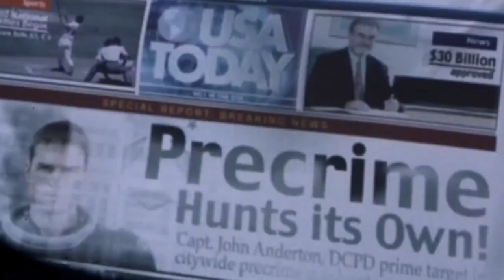Top 10 BEST Tom Cruise Movies on Netflix - 2022 | Top Rated Movie of Tom Cruise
Tom Cruise Oscar Winning Best Movies Tom Cruise is, without a doubt, one of the best living actors. While the term "movie star" is becoming increasingly obsolete in today's Hollywood, Cruise remains a fantastic entertainer, a larger-than-life performer—truly an icon of the silver screen.Let's discuss his top 10 best movies.

Hey guys welcome to your entertainment channel Netflix Tops, where we will tell you about the top rated movies and series on Netflix! So, grab your popcorn and stay with us till the end of this video because today's video is going to list down top 10 Tom.Cruise movies to watch on Netflix. So, let’s get started!
You can say it’s cheesy, you can say it’s overly homoerotic, but boy is Top Gun a hell of a film and is the quintessential Tom Cruise Movie. Tony Scott’s chronicle of elite fighter pilots was a massive hit when it opened in 1986, solidifying its place in the American cultural zeitgeist for generations to come, and it remains an incredibly a good time. Top Gun is all about male camaraderie, and in that sense may be the best “bromance” movie ever made This is the film that officially launched Tom Cruise into movie stardom, and for good reason. The actor’s turn in Risky Business is the very definition of a star-making performance, at once charming, relatable, and unforgettable. But it helps that writer/director Paul Brickman’s satire is so confidently realized. While Risky Business hit the zeitgeist for Cruise’s good looks and the classic underwear moment

Topics covered:

Top 10 Tom Cruise movies
Top 10 Tom Cruise Most Watched Netflix Original Movies Of All Time